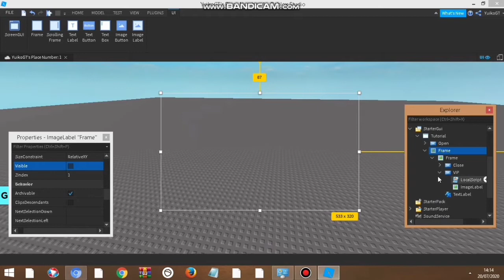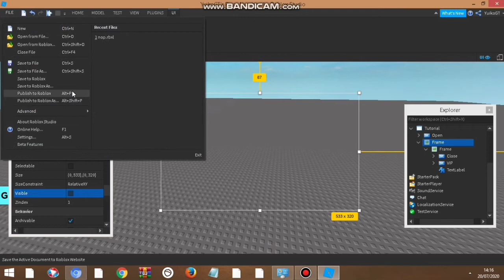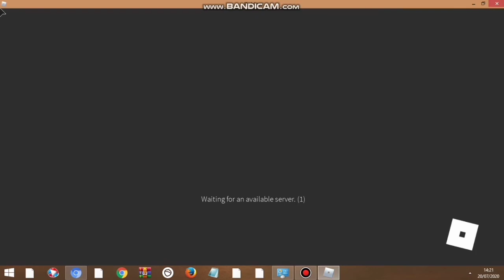Roblox Studio Basic Scripting Tutorial Part 2(HOW TO MAKE A GAMEPASS FRAME)